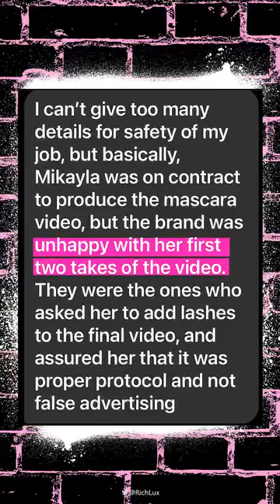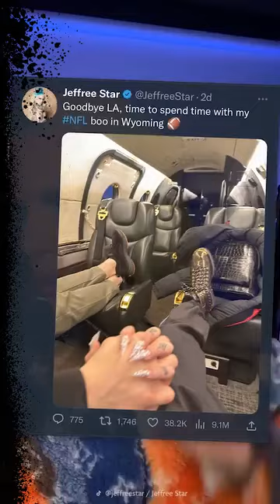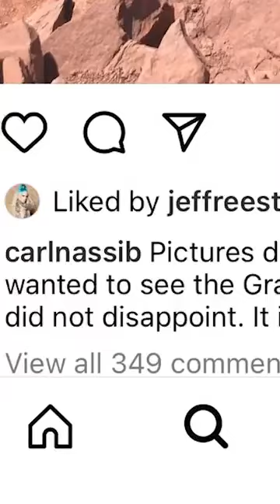Mikayla Nogueira Under Fire For Tricking Fans Using Fake Eyelashes In Video